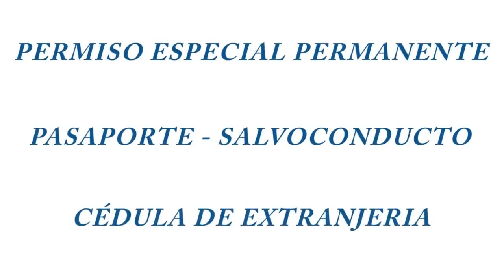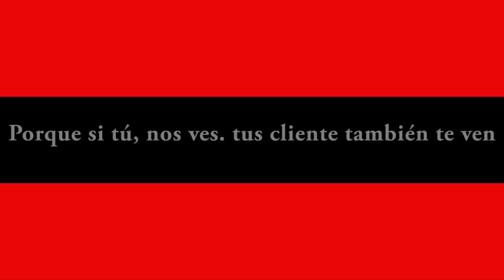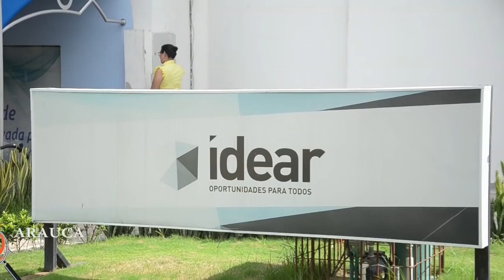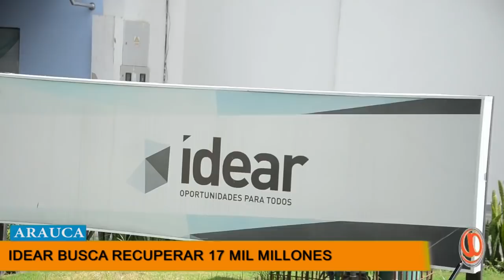NOTICIERO LA LUPA ARAUCANA 18 JUNIO 2019